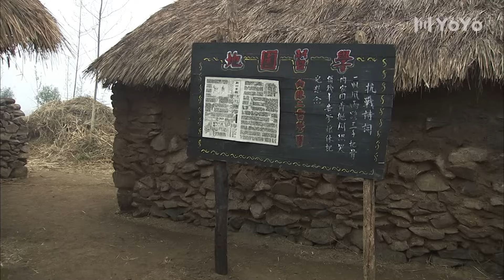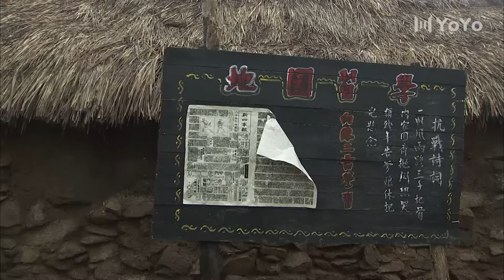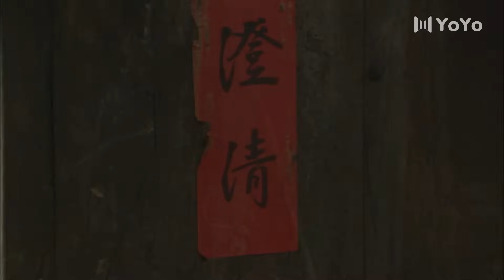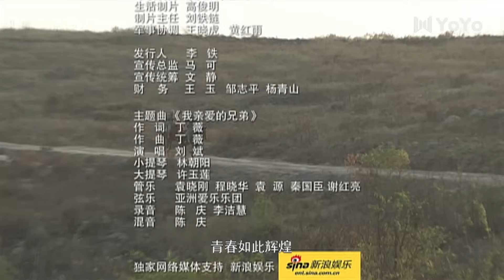【FULL】我的兄弟叫顺溜 EP17（王宝强/张国强/郝蕾）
✨主演： 王宝强 / 张国强 / 郝蕾 / 孙逊 / 战菁一
🎬剧情简介：新四军战士顺溜（王宝强 饰）在伏击汉奸时竟打掉了六分区司令陈大雷（张国强 饰）的头盔。陈大雷赏识百步穿杨的神枪手顺溜，与他称兄道弟，并给顺溜起了个新名字叫“陈二雷”。顺溜屡立战功，并缴获了新式狙击枪，成为了军中优秀狙击手，却也日益骄横，不服军命。在一次伏击战中，顺溜为了不打草惊蛇，竟亲眼看着自己的姐姐（郝蕾 饰）遇害。顺溜尚未复仇，二战结束，日军宣布投降。顺溜不顾停战协议，私自前往日俘离港码头……